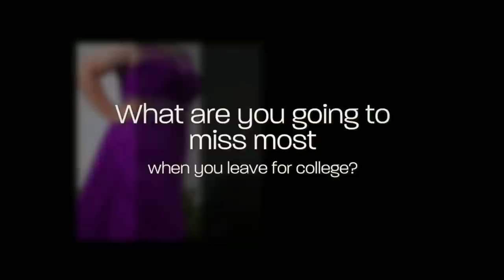Holly - Wabasha-Kellog Class of 2016